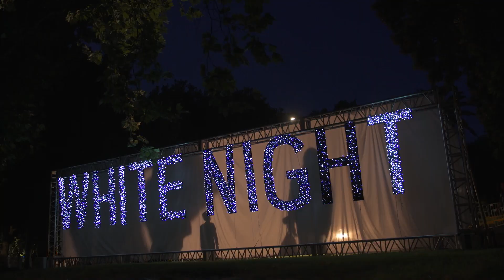White Night Melbourne 2018 Highlights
Sat Feb 17, 7pm-7am.
Last night, White Night Melbourne reimagined the city as it transformed sleep into curiosity, and curiosity into adventure! Relive the city’s 12-hour transformation.